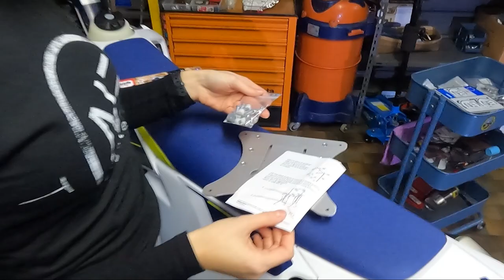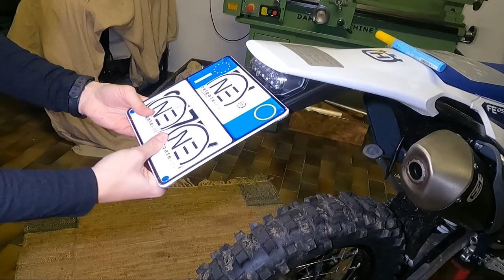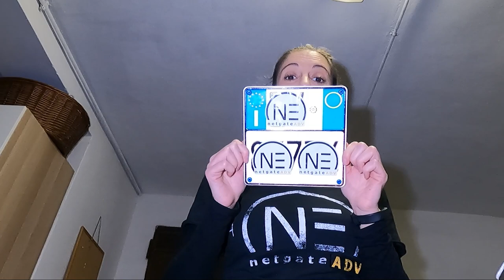PORTATARGA SU MOTO DA ENDURO? SEMPLICISSIMO! - Montaggio Portatarga Camoletto Racing Husqvarna 250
Montare un portatarga non è mai stato così semplice! Proviamo insieme Camoletto Racing sulla Husqvarna 250!